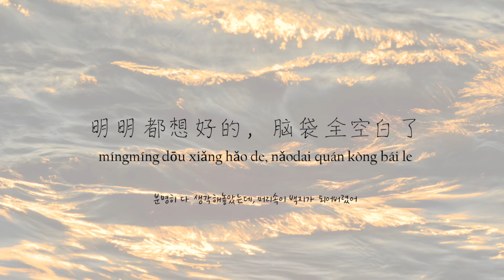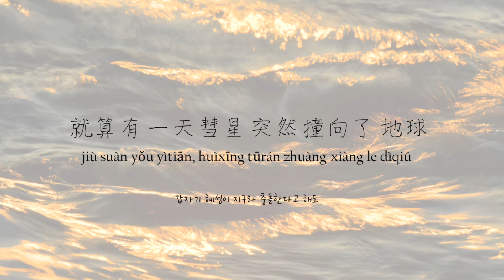[중국노래추천]非酋(운이 없는 사람) - 薛明媛(설명원)(가사/병음/해석)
제목: 非酋
가수: 薛明媛
성조 누락: '刚'好是你经过  'gāng' hǎo shì nǐ jīngguò / 为什么要想'那'么多  wèishénme yào xiǎng 'nà'me duō